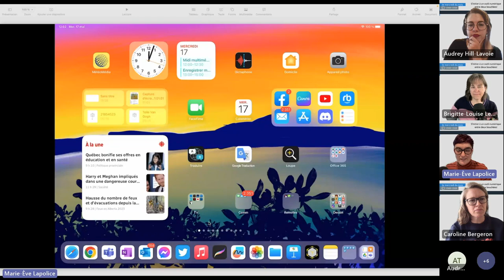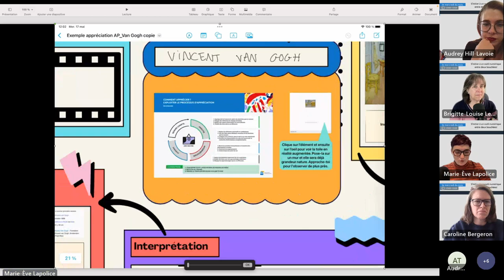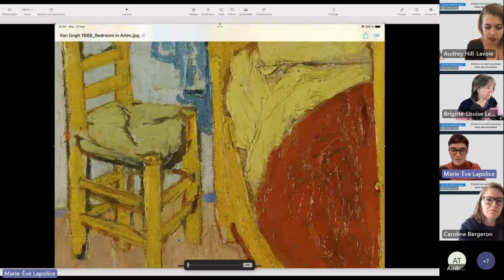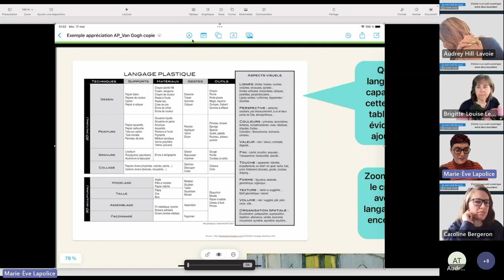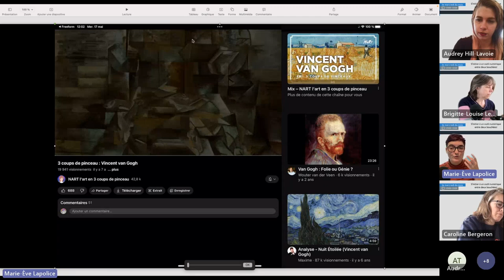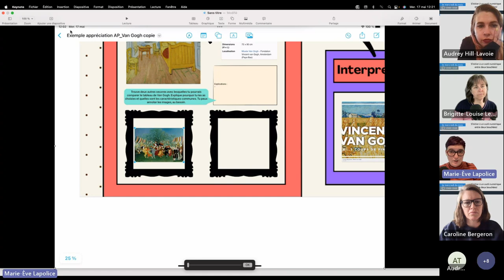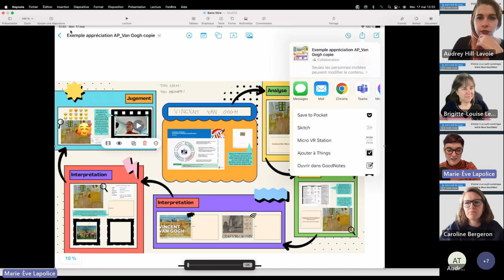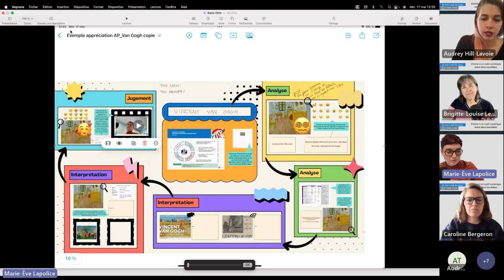Midi multimédia : Appréciation avec FREEFORM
Enregistrement du webinaire Midi multimédia du 17 mai 2023.

Freeform est une application Apple de tableau blanc infini. Comme les tableaux peuvent supporter plusieurs types de fichiers (vidéo, audio, image, USDZ, etc.), c'est un excellent outil pour pousser plus loin la compétence apprécier en arts.